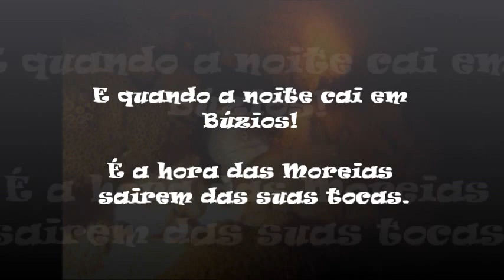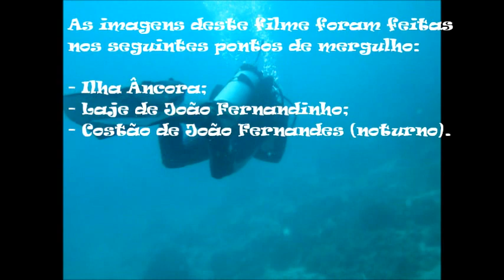Morays in Búzios (Brazil, 2013)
Imagens feitas em 2013 durantes alguns mergulhos realizados na costa de Búzios, no Estado do Rio de Janeiro.